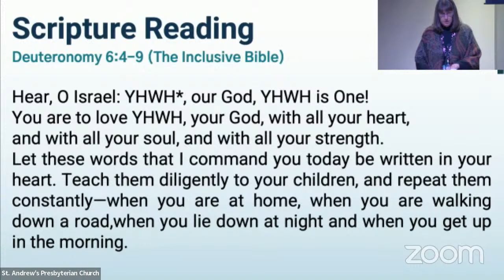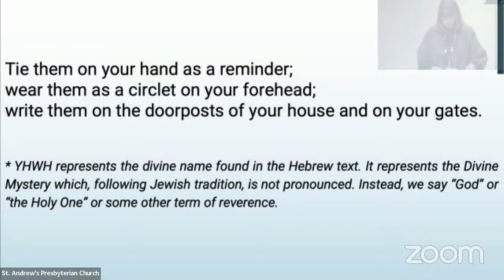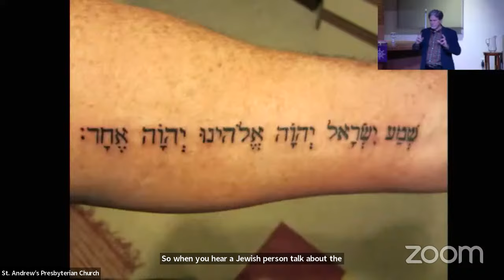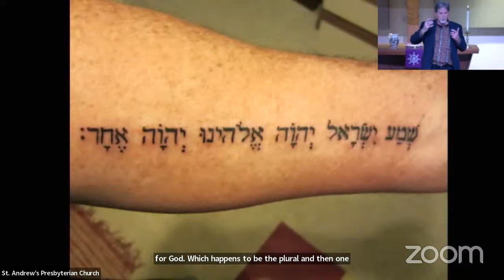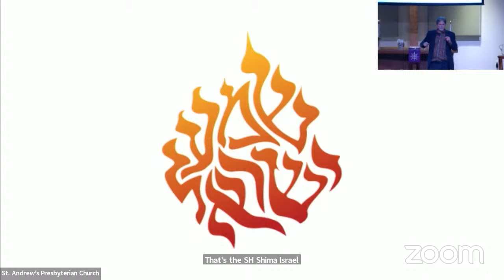Sermon: How Christianity Forgot God's Name - Part 2: The Shema - February 18, 2024